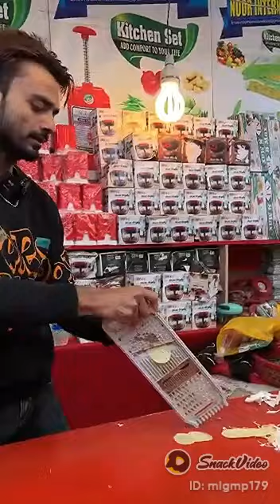Super for kitchen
Anybody knows price